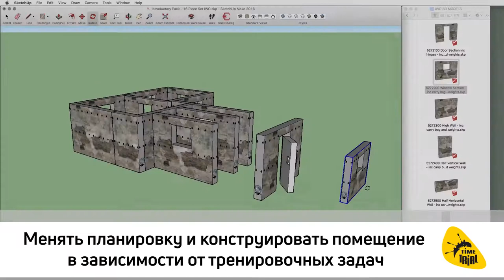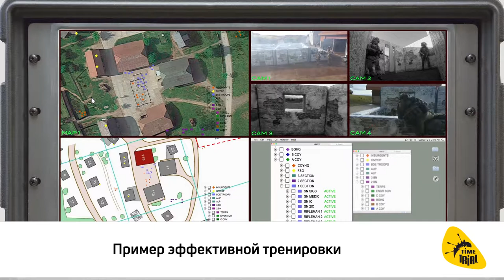Надувные быстровозводимые стены для боевых учений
Надувное пневмокаркасное сооружение TimeTrial представляет собой конструкцию, состоящую из быстровозводимых стен, выполненных из высококачественного ПВХ-материала.

Конструкция имеет надувные стенки, а значит любые входные проемы и окна могут быть открыты все время эксплуатации. Также возможно менять местами надувные стены и конструкции, в зависимости от сферы применения.

Идеальный вариант для проведения военных учений и боевой подготовки. Надувные быстровозводимые конструкции и сооружения мобильные и легко устанавливаются в любых условиях. Имеется уникальная возможность менять планировку и конструировать помещение в зависимости от тренировочных задач.